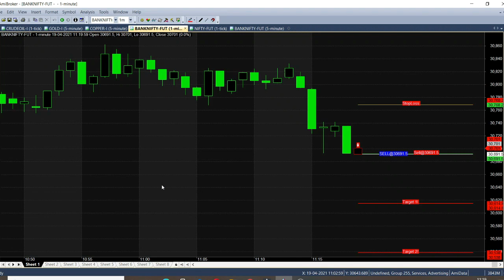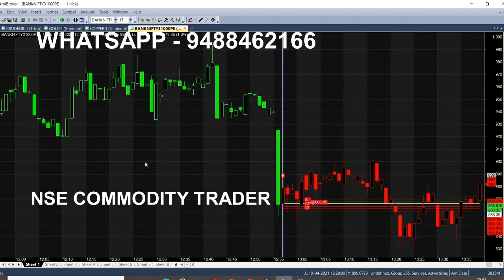Bank Nifty 5 Minute Trading Strategy | Intraday Live Trending Market Analysis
Every day we are analyzing market trend in 5 minute strategy, through this traders can get 80 points tips as profit in 1 entry minimum 2 entry will come in Intraday basis for Bank Nifty. 1 Mins time also available for best trading.

⏱️⏱️TIMECODES⏱️⏱️
0:00​ - Intro
0:20 - Sell Bank Nifty in live market
1:00 - Banknifty trading explanation
2:00​ - Near to target
3:00​ - Target Breakout
4:00​ - Volume trend
5:00 - How to buy Bank nifty?
6:00​ - 300 Point Movement
7:00​ - Bank nifty analysis
8:00​ - Nifty buying analysis
9:00​ - bank nifty option trading
10:00 - Put option tradingview